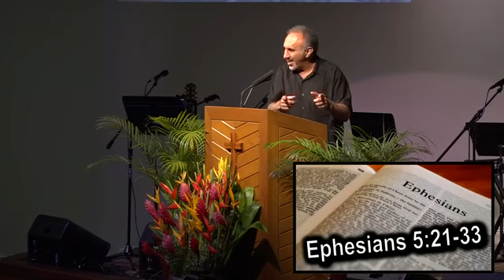Esther 1 by Pastor JD Farag (2017)